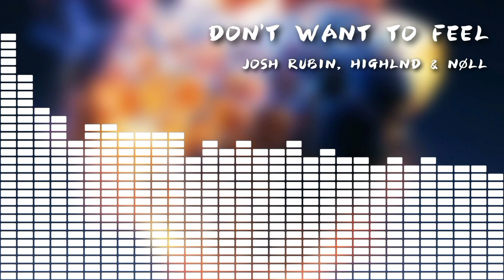Josh Rubin - Playing With Fire EP (Full Album) [NCS Release]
Release Date: July 07, 2023 (Friday)

Josh Rubin - Playing With Fire EP [NCS Release]
Music provided by NoCopyrightSounds

Chapter:
00:00 01. Don't Want To Feel (with Highlnd & nøll)
03:31 02. Surrender
07:51 03. Black and White
10:54 04. Blame Me (with Fransis Derelle)

Track 01/04
Song: Josh Rubin, Highlnd, nøll - Don't Want To Feel [NCS Release]

Track 02/04
Song: Josh Rubin - Surrender [NCS Release]

Track 03/04
Song: Josh Rubin - Black and White [NCS Release]

Track 04/04
Song: Josh Rubin, Fransis Derelle - Blame Me [NCS Release]